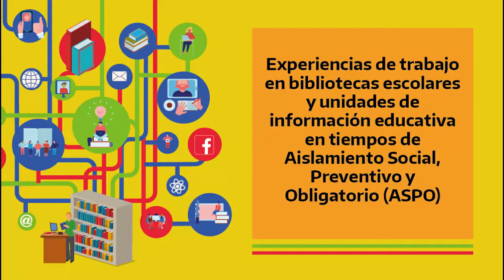Experiencia: Revista "Sarmiento Kids"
Biblioteca "Rincón de los Sueños" de la Escuela Primaria N° 55 "Domingo Faustino Sarmiento", Rosario, Santa Fe.

La revista se originó en julio de 2019 pero se vio potenciada por el contexto de pandemia durante 2020. Su título, "Sarmiento Kids", fue elegido por las y los estudiantes, a través de una votación. La publicación recopiló las producciones del alumnado de la institución, quienes compartieron textos literarios, dibujos, adivinanzas, experiencias y fotografías.
Para el armado de la revista se usó Canvas, un software y un sitio web de herramientas de diseño gráfico. Una vez que la publicación estuvo armada, se subió a la plataforma Joomag, que le otorgó al documento un formato de revista digital. Se utilizaron las versiones gratuitas de ambos recursos.
Una vez que la publicación se encontró disponible, se compartió el enlace con las y los estudiantes y familias a través de: correos electrónicos, WhatsApp y Facebook. Hasta el momento se publicaron cinco números.
También se creó el blog de la biblioteca, en donde se subieron distintos recursos de interés para docentes y estudiantes.
El proyecto apuntó a promover la creación de contenido libre y creativo, otorgando un espacio de expresión para las y los estudiantes.
Los resultados alcanzados fueron positivos, ya que en un inicio costó que las y los estudiantes participaran con el envío de sus trabajos, pero con el correr del tiempo el nivel de participación creció con más trabajos de distinto tipo: poesías, cuentos, dibujos y fotografías.